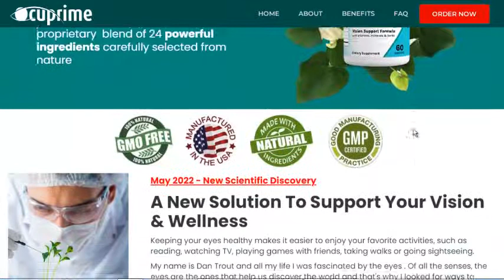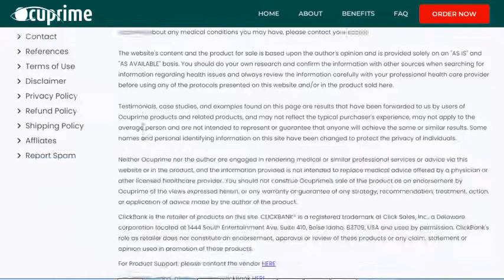Ocuprime Review ! What are the side effects of Ocuprime? Testimony about OCUPRIME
How to have healthy eyesight? Ocuprime Review? What are the side effects of Ocuprime?Testimony about OCUPRIME

In this video I will show you the truth and results I have obtained with the Ocuprime and all their benefits for those who use part of the Ocuprime.

Although it is advertised as a scientifically proven supplement, it seems that the formula uses natural ingredients and traditional roots.

Ocuprime Vision Support was based on the Navajo way of life. A "healer" is trusted to know about chemical powers and other herbs. That’s how Ocuprime Vision Support works.

Ocuprime Vision works ? See my testimonial using the Ocuprime Vision.

Ocuprime ingredients - Support vision health with Ocuprime's proprietary  blend of 24 powerful ingredients carefully selected from nature. Beta-carotene, Lutein, Omega-3, Lycopene, and Vitamins C, A, and E are essential for maintaining your eye health. However, if you don't have enough time to buy or prepare these kinds of foods, you can try Ocuprime. The creator of Ocuprime, Dan Trout, have already included in this formula:
● Eyebright
● Quercetin
● Bilberry
● Lycopene
● Magnesium
● Rutin
● Grape Seed
● Zeaxanthin & Lutein

 + Other 15 useful vitamins and minerals, all of them having the mission to support your healthy vision
You can also watch the video where Dan explains the fact that led him to research and produce this formula
If you are like many of our thousands of happy customers who want to enjoy great vision, we are confident you will be pleasantly surprised. We recommend giving Ocuprime a fair chance for all the potent ingredients to activate and be absorbed by your body.

Ocuprime how to use - Just give it a try - Ocuprime is a Dietary Supplement, ALL-Natural formula, based on plant ingredients, easy to swallow, Non-GMO, No stimulants and Non-Habit Forming. You'll get the full benefit with just one capsule every morning, with breakfast and one in the evening with your dinner. This incredible formula has no side-effects and is diabetic friendly.

Ocuprime Results - Once your body accommodates to the potent ingredients in Ocuprime, your eyes and vision will naturally start being supported. Everybody is different and that's why the time it takes to see results varies. Most people start feeling a difference after the first week.

Guarantee - Ocuprime comes with a 100% money back guarantee - 60 full days from your original purchase. If you're not totally and completely satisfied with our product or your results within the first 60 days simply let us know by calling our toll-free number or dropping us an email and we'll gladly give you a full refund within 48 hours of the product being returned. That's right - simply return the product, even your empty bottles,
 anytime within 60 days of your purchase and you'll receive a full, no-questions-asked refund (minus shipping and handling fees).

Women's health, skin care, as well as beauty, and is also interested in men's health, including fitness, and muscle strengthening. It can also provide general health advice, such as providing tips for losing weight in a week, as well as developing a plan For lowering blood cholesterol, fat deficiency, fast weight reduction, as well as weight loss for women; And losing weight for men,It is also interested in the health of teeth, gums, and oral diseases.